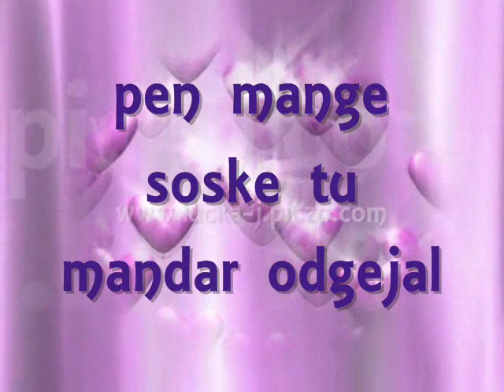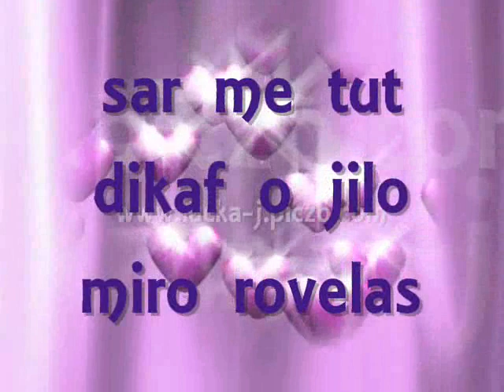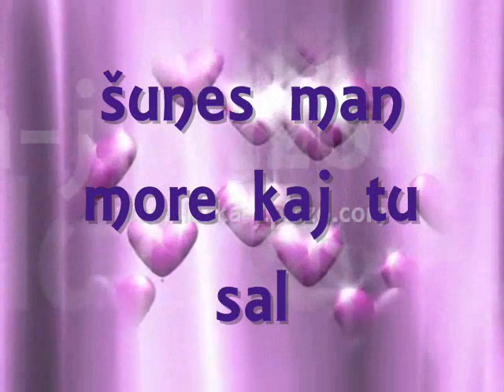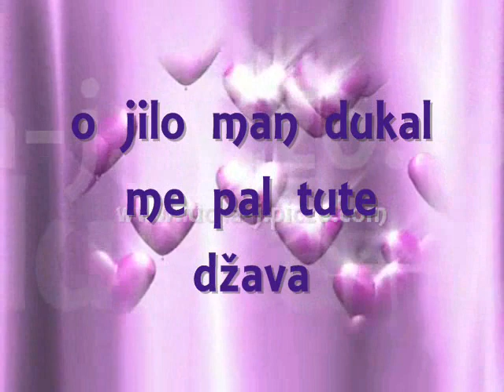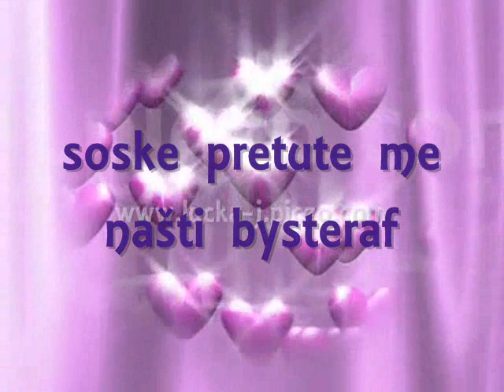kaj tu gejal (srdcovka)